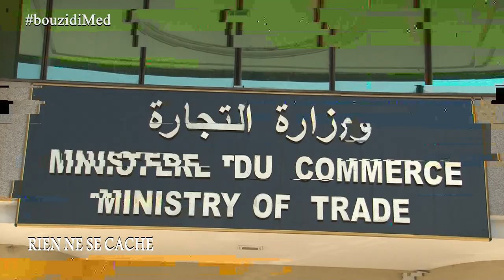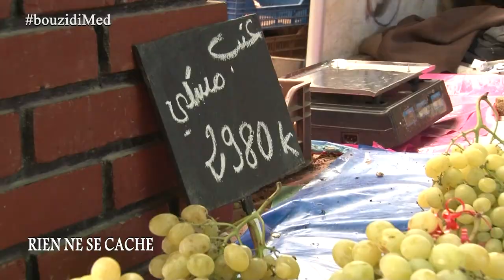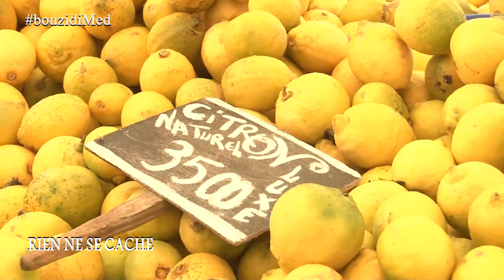rien ne se cache | هل تصبح مائدة التونسي بلا خضر ولاغلال ولا لحوم و لا أسماك بسبب الأسعار؟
مواطنون يجدون أنفسهم يوميا وجها لوجه مع الباعة داخل الأسواق..وهم عاجزون عن مجاراة نسق ارتفاع أسعار المواد الاستهلاكية خاصة الخضر والغلال واللحوم و الأسماك..التي تثير الى اليوم رغم تعاقب الحكومات  نقاط استفهام عديدة تظل للأسف دون اجابة..فهل بدخول نظام حكم جديد وأعضاء مجلس نواب جدد ..سيتم غلق الستار أمام هذا الغلاء و ستتم مراعاة مقدرة المواطن الشرائية